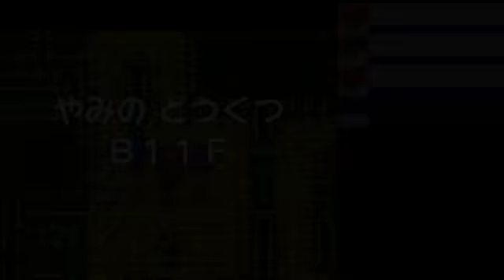完結【ポケモンになっちゃった!!】ポケモン不思議のダンジョン青の救助隊【実況】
★LINE＠友達追加よろしくね！

●『ポケモン不思議のダンジョン青の救助隊』
● 発売日 2005/11/17
● 任天堂
● DS 4,571円（税抜）